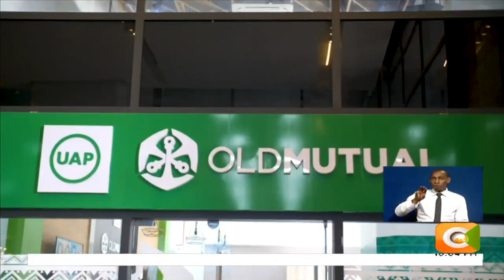Turkey ambassador promotes bi-lateral trade with Kenya at Tatu City